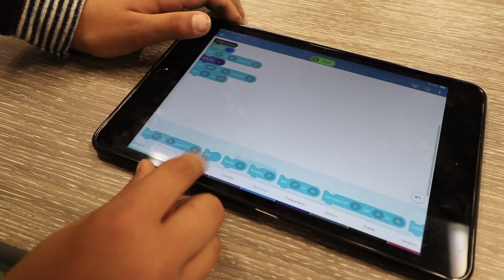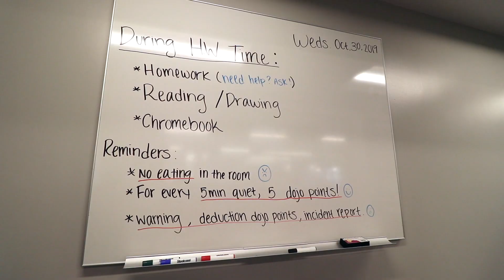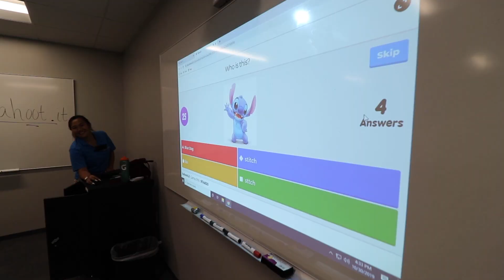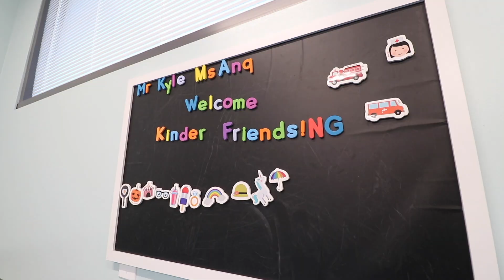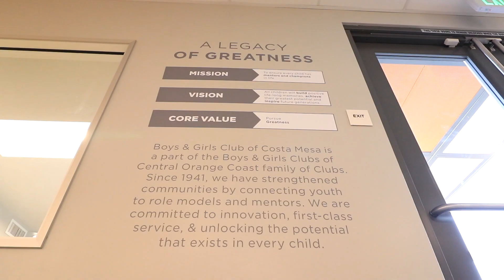Newly Reconstructed Boys & Girls Club Of Costa Mesa Tour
Travis Whitten, Chief Philanthropy Officer at Boys & Girls Clubs of Central Orange Coast re-introduces us to the Boys & Girls Club of Costa Mesa, Orange County's longest standing Boys & Girls Club charter with a tour through the newly reconstructed facility.  This stunning facility on the Eastside is now home to the Argyros Center for Opportunity, and serves children in K-12th grades with a structured daily rotation of academic reinforcement, physical fitness and social recreation, with STEAM programs and enrichment opportunities designed to help youth reach their full potential.  The facility is open Monday through Friday from 2 p.m. to 6 p.m and can be found by visiting